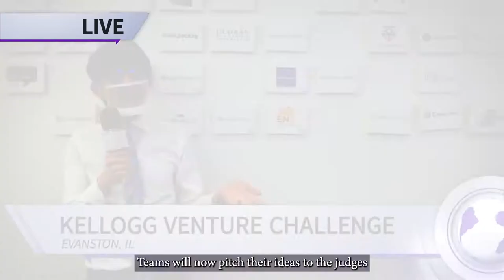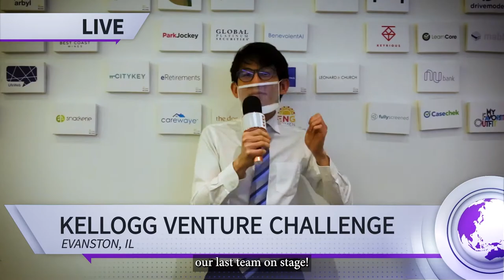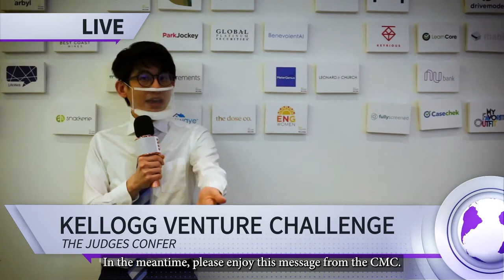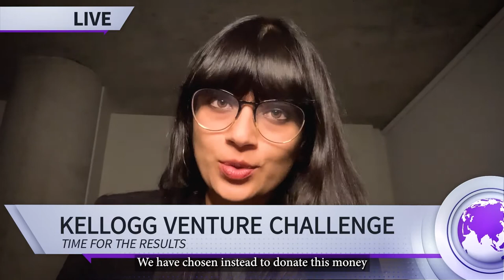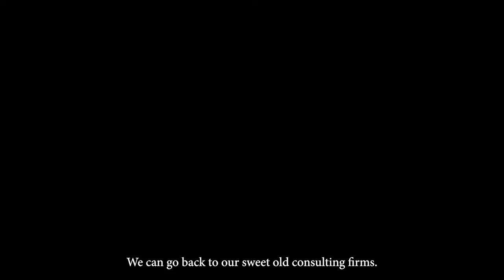42nd Special K! Revue 2021: Skit 5 - Kellogg School of Startups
Credits:
Scene Director: Gaurav Mokhasi
Lead Writer: Gaurav Mokhasi
Supporting Writer: Allison Fachetti (Consulting Take Me Home)
Additional Contributor: Maddie Reese
Video Director: Gaurav Mokhasi, Cassie Green
Choreographer: Cassie Green
Video Editor: David Brown
Cast: Hannah Anokye, Malavika Chugh, Julie Chung, Isaac DuPree, Allison Fachetti, Andrew S Green, Maddie Reese, David Riche, Ashley Snow, Penny Zhang, Zike Zhang
Film Crew: Jess Hung, Sarah Lee, Joanna Zouhour
Music Accompaniment: Special K! Band